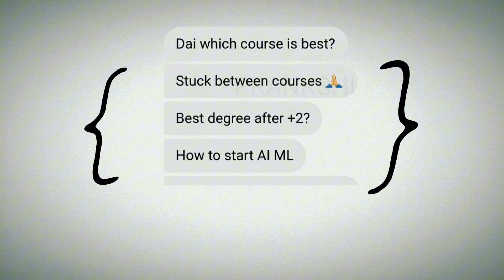Which IT Course Is Best for You? Honest Breakdown for Nepali Students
How to Choose the Right IT Degree in Nepal | CSIT vs BIT vs BCA vs Computer Engineering

Choosing the right IT degree in Nepal is one of the most important decisions for students entering the tech world. In this video, I explain how to choose the best IT degree, how to evaluate colleges, and how to align your skills with real industry demands. Whether you are comparing BSc CSIT, BIT, BCA, BIM, or Computer Engineering, this guide will help you make a confident and informed choice.

How to choose the right IT degree based on your strengths and goals
CSIT vs BIT vs BCA vs BIM vs Computer Engineering
How to evaluate and choose a good college in Nepal
How to align your degree with long-term tech skills and career paths
What the Nepali IT job market actually demands in 2025 and beyond
Mistakes students commonly make while selecting IT courses
Understanding the balance between degree and practical skills

+2 Science or Management students planning an IT career
Students unsure which course matches their interests and abilities
Beginners exploring tech fields such as software engineering, AI, cloud, cybersecurity, or data science
Parents seeking clarity on IT education in Nepal
Anyone needing direction before joining an IT program

The IT sector in Nepal is growing rapidly, but many students choose degrees without proper guidance. This video provides a clear roadmap to help you make the right decision and build a strong foundation for your tech career.

I create content on IT careers, tech skills, CSIT/BIT guidance, study abroad planning, and software development.